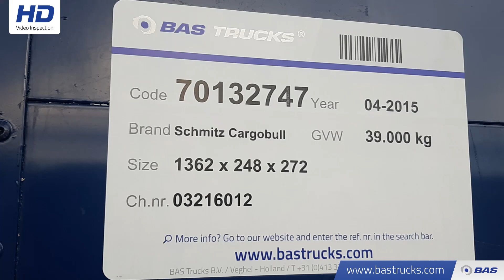70132747 Schmitz Cargobull SCB*S3T New Curtains!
Schmitz Cargobull SCB*S3T New Curtains!